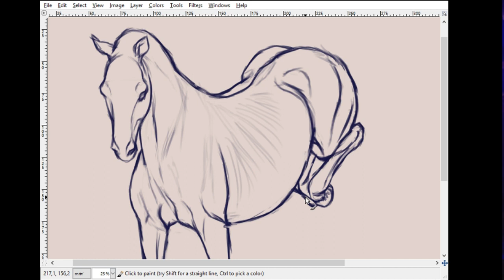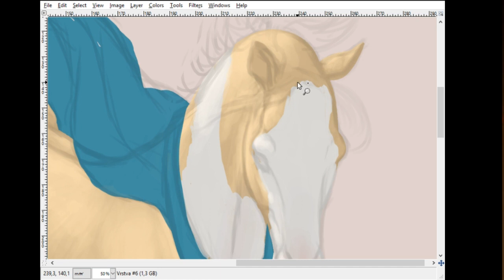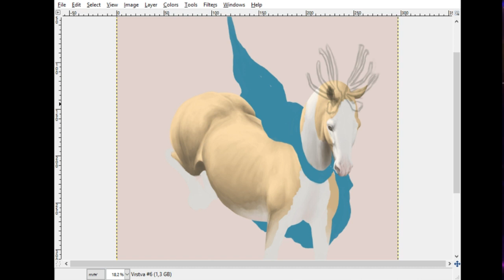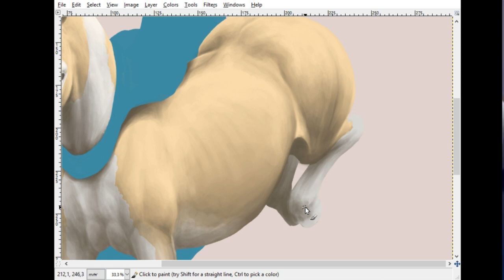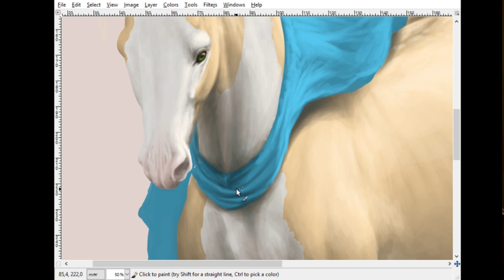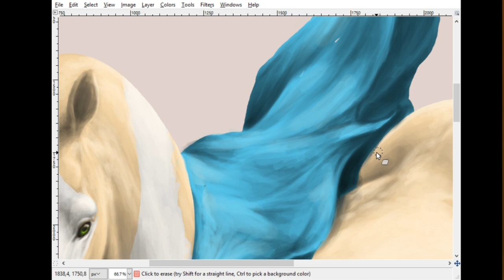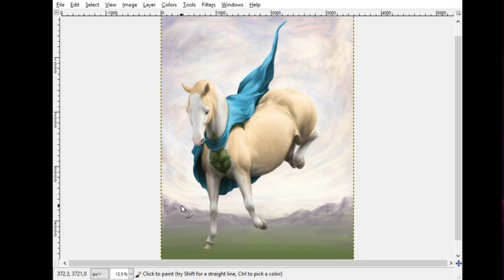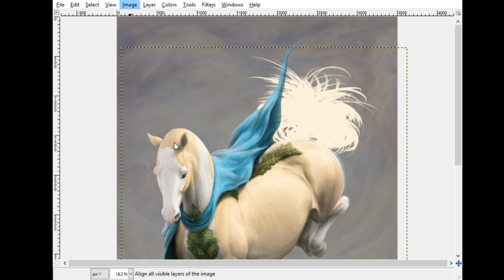The Saviour - Digital Equine Painting in 10 minutes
Commission for Kim in 10 minutes.
Excuse me for skipping David´s band. Two tracks at the same time, you know...

Sketch: 00:00 - 01:16
Basic Colouring: 01:16 - 02:06
Shading: 02:06 - 05:40
Detail Shading: 05:40 - 06:41
The Cloak and first Scales: 06:41 - 09:15
The Background: 09:15 - 10:11
The second Scales: 10:11 - 10:40
Reflections: 10:40 - 10:56
Mane and Tail: 10:56 - 11:49
Last details: 11:49 - --:--

Program: GNU Image Manipulation Program

Music: Shine On You Crazy Diamond by David Gilmour, The Royal Albert Hall 2006
I am not a owner of the rights for this recording.